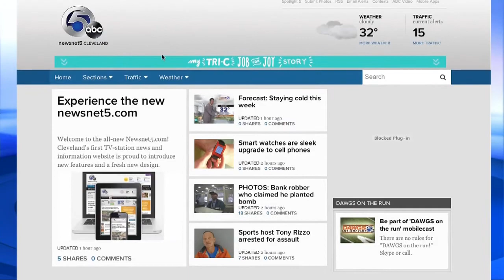Chris Flanagan introduces new newsnet5.com user experience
The moment you arrive at our homepage, you'll see easier-to-use, dynamic menus that direct you to the news and weather you're looking for.  We have improved the images, in size and quality, you see throughout the site.  Videos are easier to find; in fact, you can just scroll down the homepage to see our latest videos showcased together.